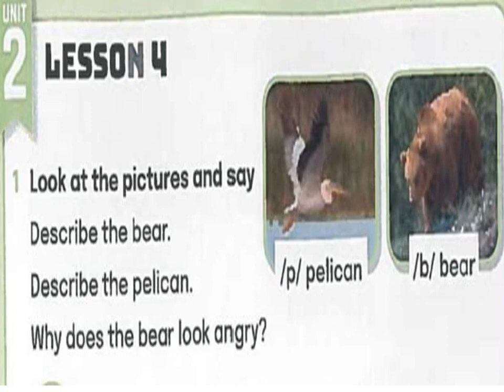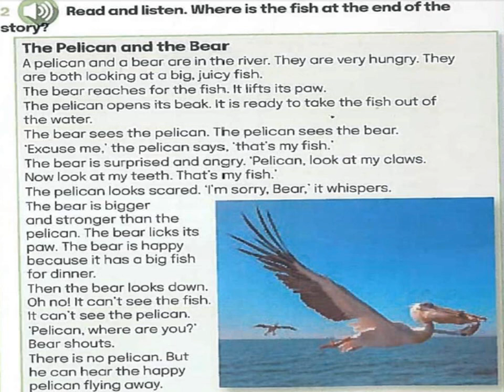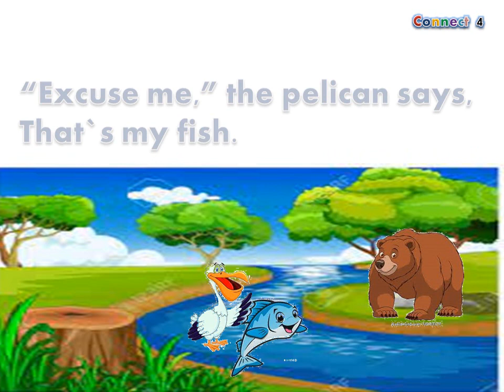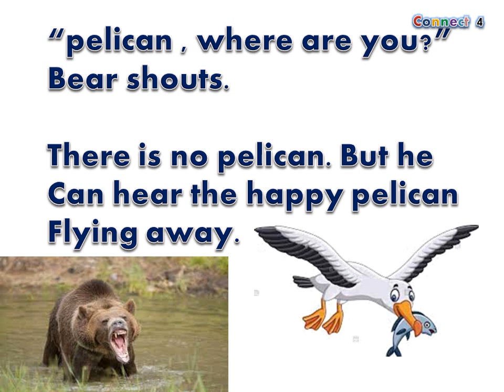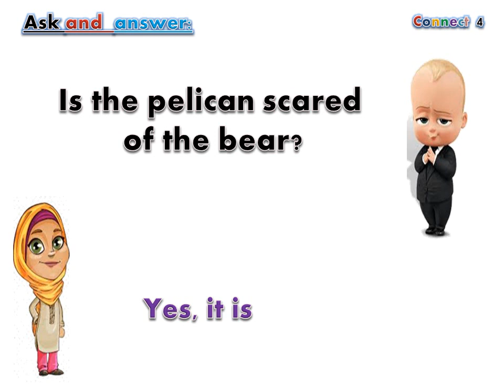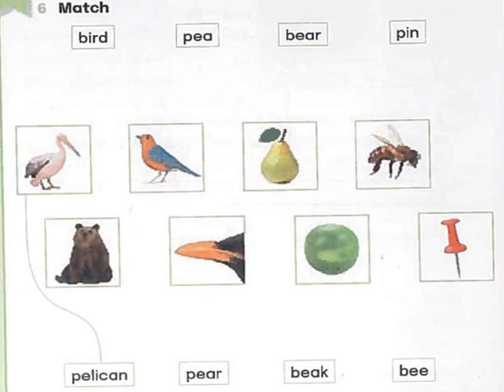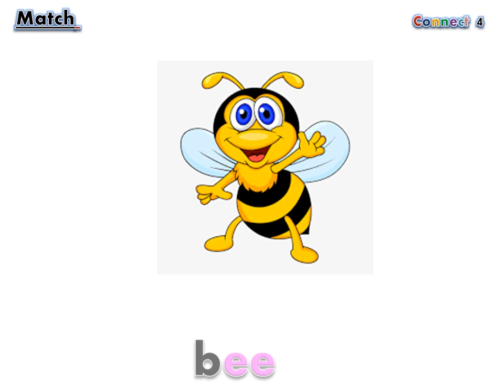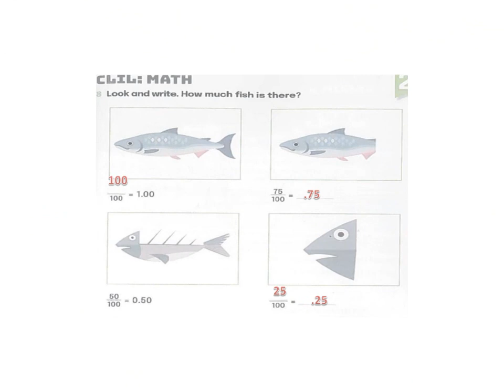الدرس الرابع من الوحدة الثانية انجليزي رابعة ابتدائي منهج كنكت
Connect
primary four
term one
unit two
The Desert animal
lesson four